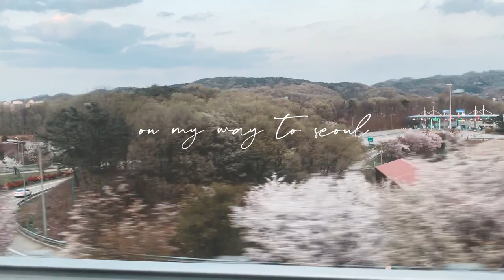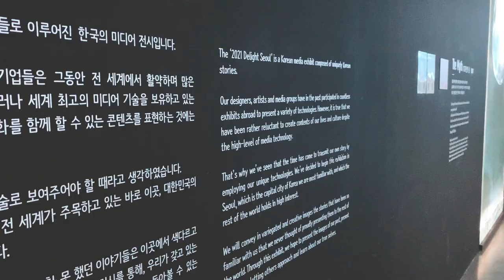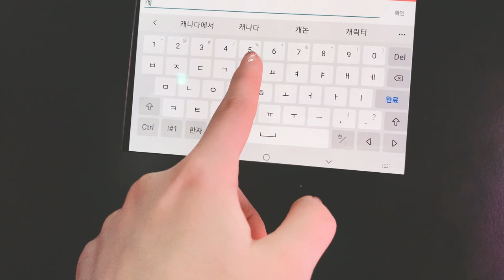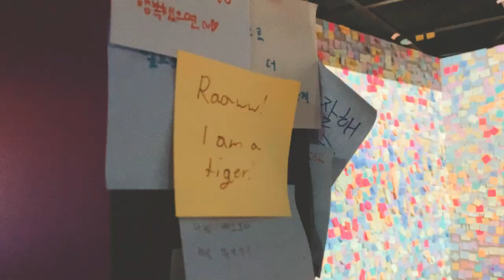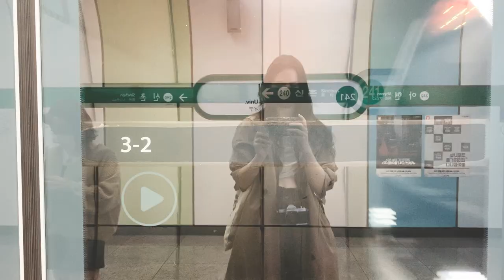spring and seoul 🌸 | korea vlog .03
hello, again!

just some snippets from march cherry blossoms and a weekend in seoul during april

kat